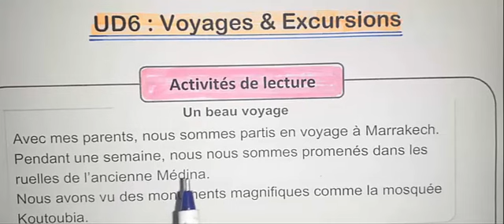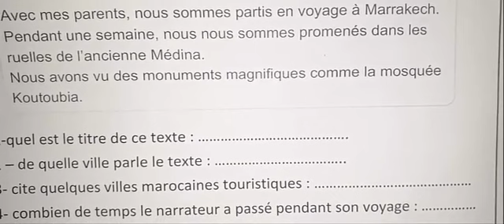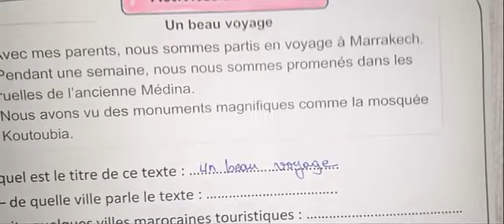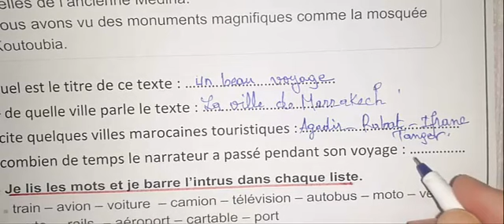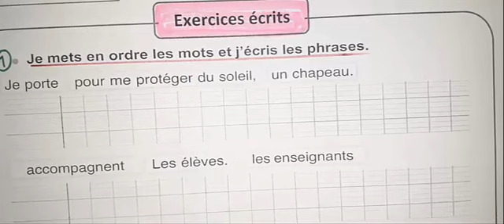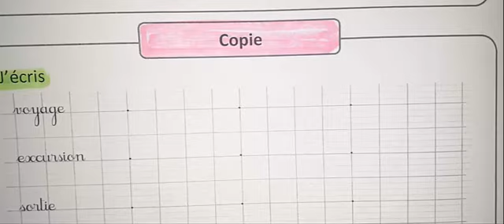modèle 1 devoir 4 pour 2eme semestre 3AEP UD6 voyages